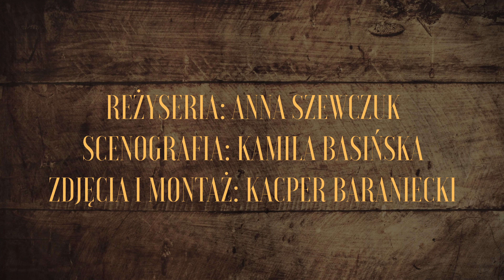Legenda "O Świętej Lipie"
Według tej legendy Święty Wojciech odwiedził niegdyś Pszczew, wędrując do Prus...
Jak mogła wyglądać ta wizyta? I skąd w Pszczewie Święta Lipa?
Tego wszystkiego dowiecie się z kolejnego filmu - adaptacji teatralnej pszczewskiej legendy, zrealizowanej w ramach zadania "Dom Szewca od kuchni i legendy pszczewskie on-line", dofinansowanego przez Narodowe Centrum Kultury w ramach Programu Kultura w sieci.